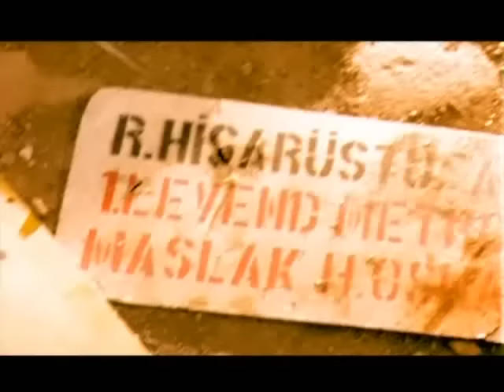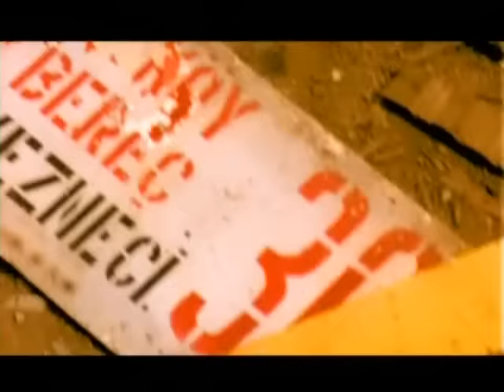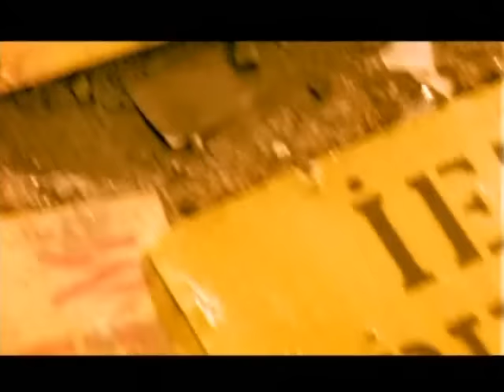Haluk Levent - Elfida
HALUK LEVENT - ELFİDA
(MOD MÜZİK BİLİŞİM)